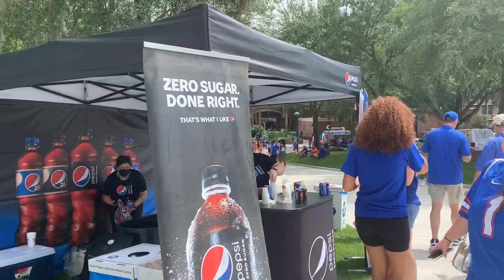2021 Sept 18 Florida vs Alabama Fan Fest Pepsi and Miller Electric